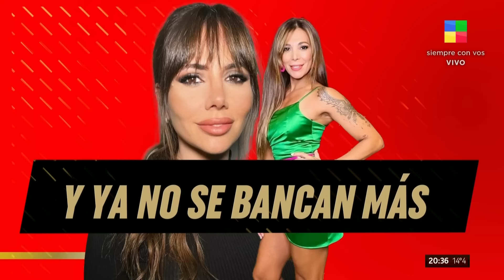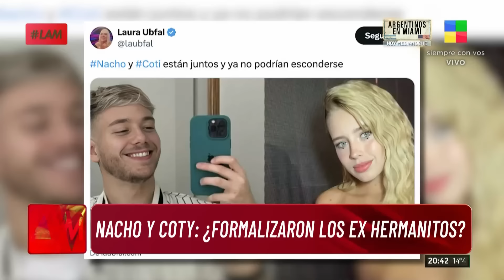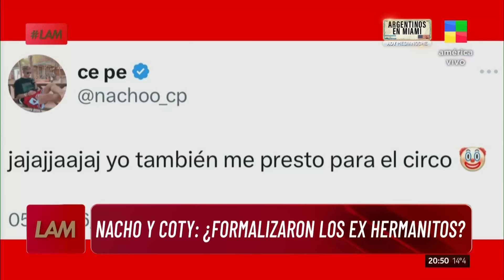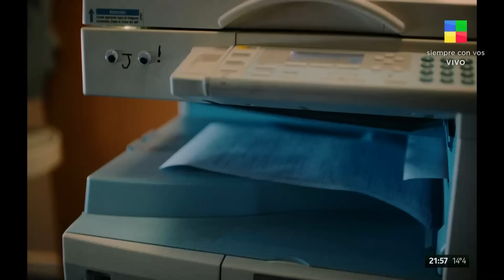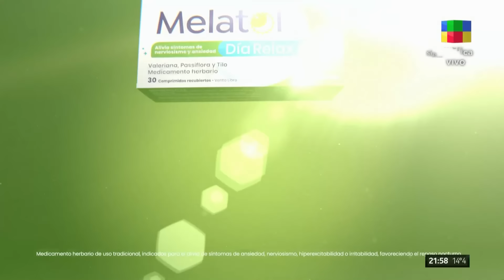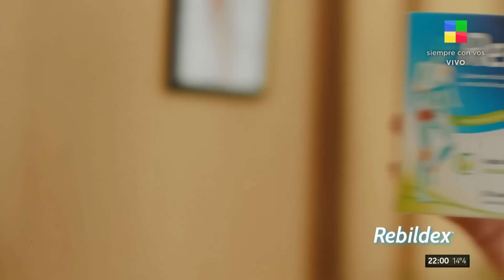Nacho y Coty + Yuyito + Romina Uhrig + Eva Bargiela LAM | Programa completo (31/05/2024)